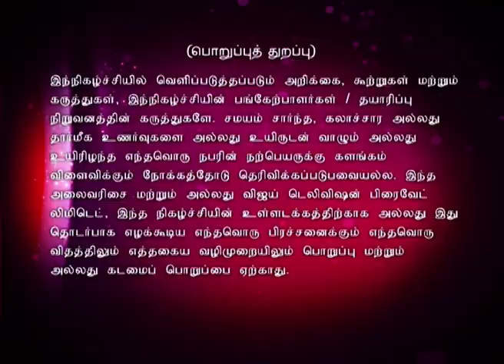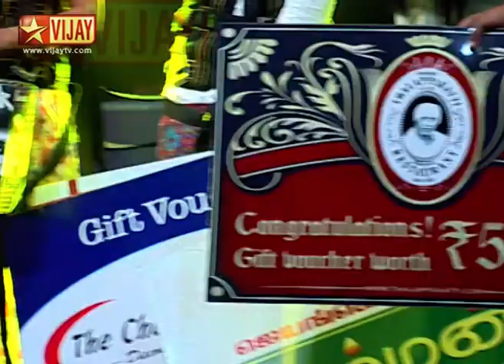Naduvula Konjam Disturb Pannuvom 01/11/15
This is a game show where four celebrities compete in a simple quiz hosted by Erode Mahesh and Thadi Balaji. The participants are Sasi, Sowmya, Farina and Gayathri.